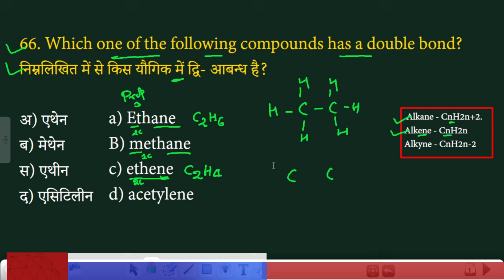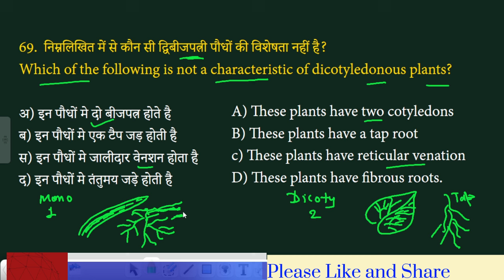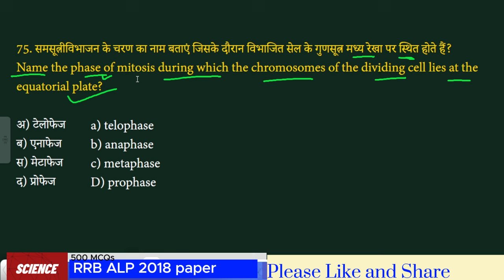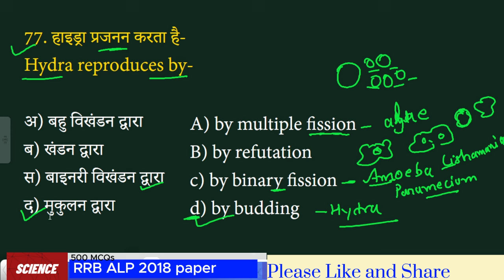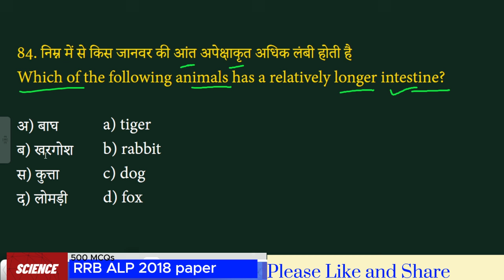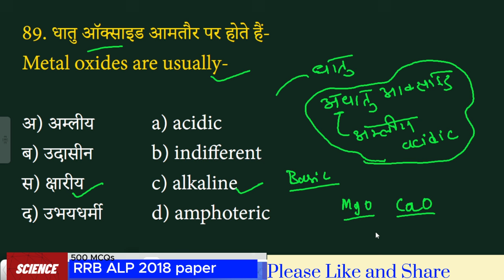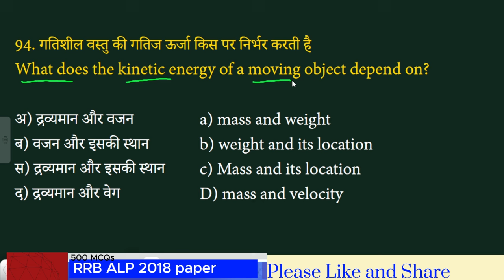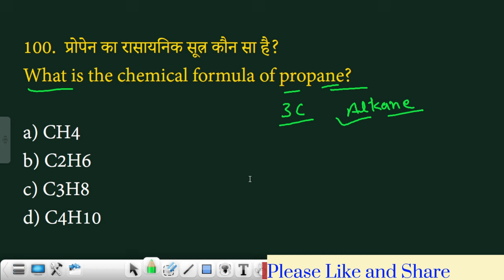General Science 500 MCQs P-3 || Previous Year Questions of RRB ALP 2018 || for all competitive exam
General Science 500 MCQs P-2 || Previous Year Questions of RRB ALP 2018 || for all competitive exam

This video provides a comprehensive review of 500 multiple-choice questions from the RRB ALP Previous Year 2018 paper. Test your knowledge and prepare for the exam by practicing with these questions covering various topics.

Download
RRB GROUP D 2018 :- 3000 MCQS Pdf ( in Hindi )

Hindi PDF ( हिन्दी pdf)

Download
13000 + MCQs of RRB Group d 2018 previous year paper of all 137 shift pdf download

Join my telegram channel for download class pdf

key points-
General Science 500 mcqs of rrb alp 2018
general science top 500 mcqs
top 500 mcqs of general science in hindi
top 500 mcqs of science in english
500 mcqs of general science asked in alp 2018
general science ke top 500 mcqs in english and hindi
previous year general science question paper
previous year 500 general science questions
general science 500 mcqs of previous year
general science 500 mcqs for competitive exam

Gain valuable insight into the RRB ALP exam by going through 500 multiple-choice questions from the Previous Year 2018 paper. This video offers a thorough review of important topics to help you prepare effectively.

Prepare for the RRB ALP exam with this video featuring 500 multiple-choice questions from the Previous Year 2018 paper. Test your understanding of key concepts and improve your exam readiness with this comprehensive review.

This YouTube video features 500 multiple-choice questions from the RRB ALP Previous Year 2018 paper. Test your knowledge and prepare for the exam by practicing with these questions.
2. Enhance your preparation for the RRB ALP exam with this video containing 500 MCQs from the Previous Year 2018 paper. Challenge yourself and improve your understanding of the exam syllabus.
3. Dive into the world of RRB ALP exam preparation with this video showcasing 500 MCQs from the Previous Year 2018 paper. Sharpen your skills and boost your confidence for the upcoming exam.